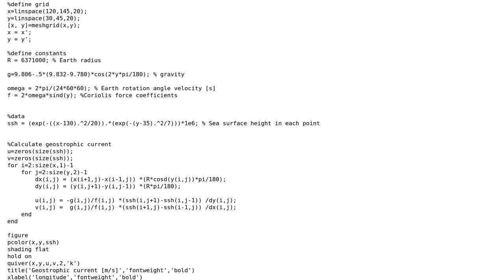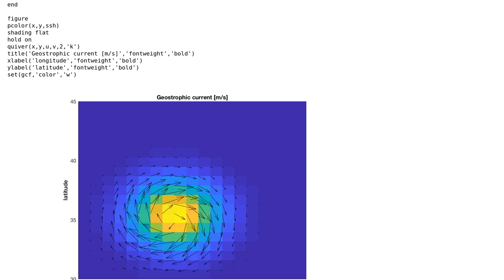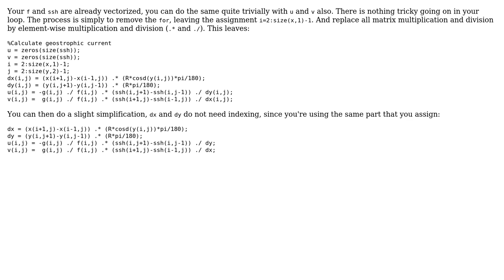Code Review: vectorize 2D gradient with spatially varying bins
With thanks & praise to God, and with thanks to the many people who have made this project possible! | Content (except music & images) licensed under CC BY-SA | Music | Images & others | With thanks to user shamalaia user Cris Luengo and the Stack Exchange Network Trademarks are property of their respective owners. You are responsible for your own actions.